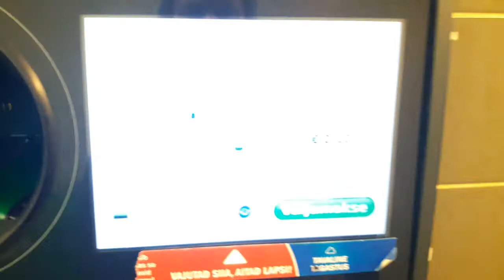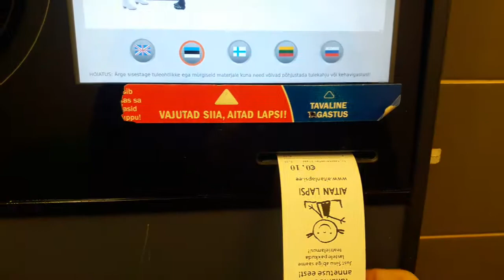Returning your bottles in Tallinn.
Deposit-subjected packagings, i.e. packagings returning you the deposit money are sold everywhere: in stores, hotels, restaurants, petrol stations; etc. You can return a packaging bearing the marking of Eesti Pandipakend everywhere where beverages are sold in packagings with that marking, or to a collection point nearby.
 If you need a place to stay in Tallinn then book an apartment from Best Apartments  .

A lot of different payment methods Bank Transfer, PayPal, 3D Authenticated credit card payments and etc.
Privacy - you can take the keys yourself 24/7 whenever you wish with one of self service options: